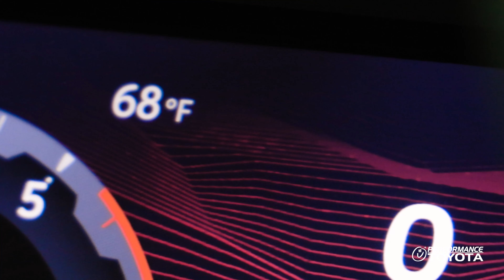Some Traditions are Worth Holding Onto | 2024 Toyota Tacoma